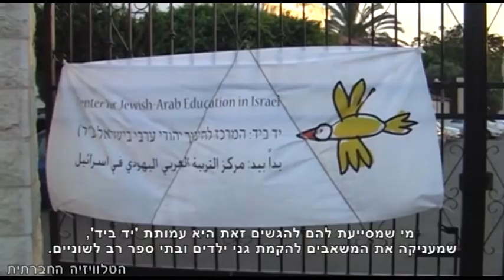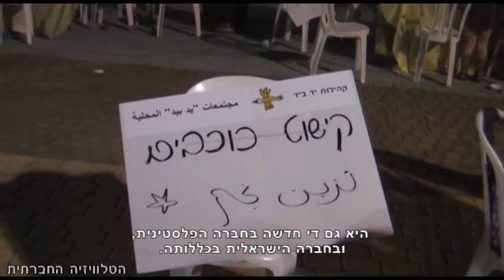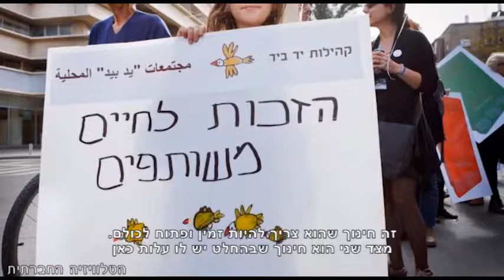יד ביד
שנת הלימודים בפתח ורוב ילדי ישראל כבר משובצים למגוון המוסדות האפשריים: החל מבתי ספר מממלכתיים, דרך בתי ספר דמוקרטים, אנטרופוסופים, בתי ספר עם דגש על מוסיקה, טבע, אמנות ועד לדתיים או חרדיים - בית ספר ייחודי לכל קבוצה או זרם חינוכי. הכתבה המרכזית השבוע עוסקת במוטיבציה הולכת וגדלה של יהודים וערבים ליצור מסגרות חינוך משותפות ודו-לשוניות. בימים אלו מוקם ביפו גן ילדים בליווי עמותת יד ביד, אשר ממנו צפוי להתפתח בעתיד בית ספר דו-לשוני נוסף.